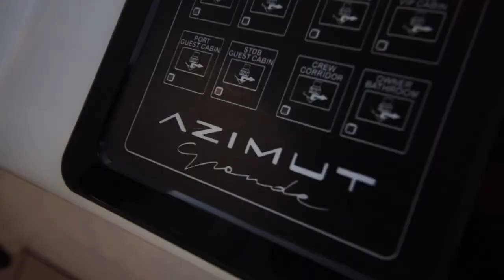AZIMUT GRANDE 30 METRI 2019 FOR SALE - Europa Yachts Philippines Brokerage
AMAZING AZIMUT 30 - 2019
PRICE REDUCTION

This 2019 example is slightly used by first owner, perfect condition.

Link to this video: